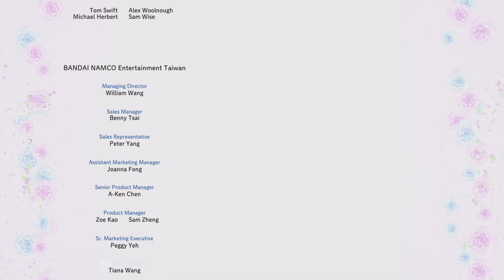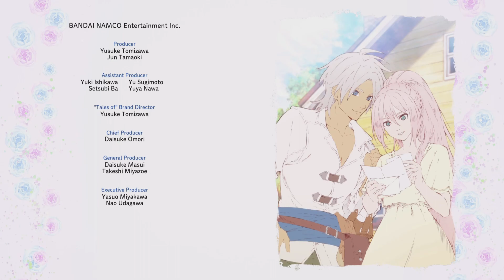Story Cutscene Archiv #26 | Tales of Arise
Dies ist ein Zusammenfassung meines Storydurchlaufes, beschränkt auf die Story, Story Cutscenes und einige Kämpfe. Und zugleich das Ende einer fantastischen Reise durch Tales of Arise.  Es ist ein Spiel was auch nachhaltig in meiner Erinnerung bleibt. Ich hatte eine gute Zeit mit dem Spiel.